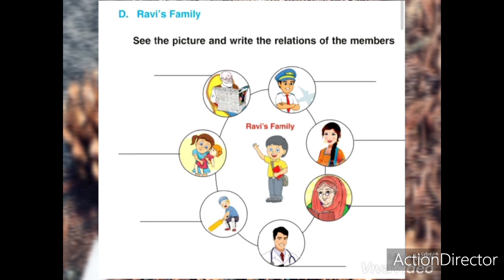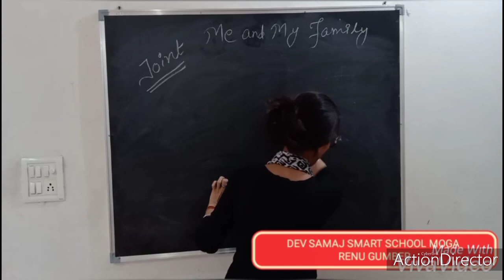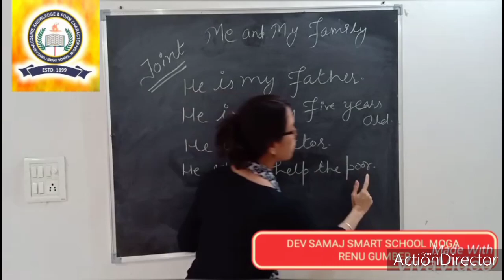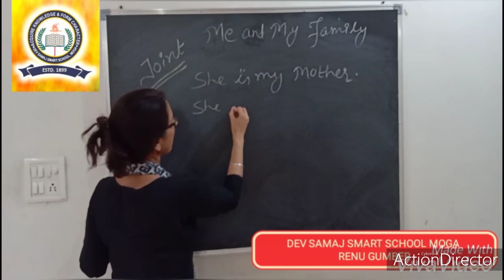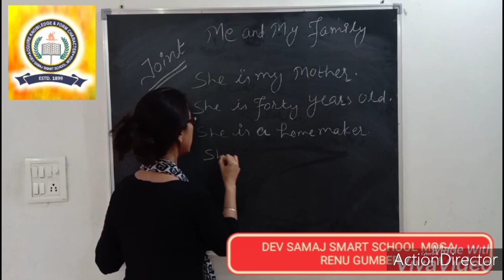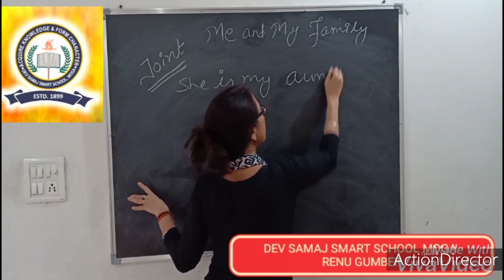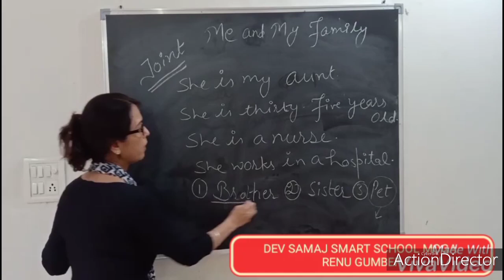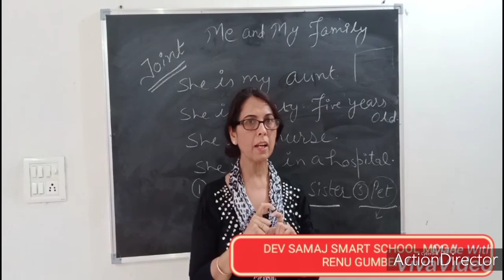3#pseb#l3 rainbow learnenglish part 2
This video is for primary kids and also for them who just want to learn English in a simple way.

 Our motive is to make our kids feel as if they are in school, so the way we teach is just full of affection for them.

"Listen, understand,write,learn and practise"

Kids, you can even tell us the topic you want to be taught, we are here for your help. Never feel that you are in lockdown and things have stopped